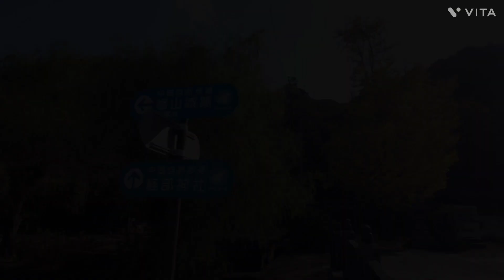【伯備線 清音駅周辺】黒猫とカラス🐦‍⬛に出会った日 2023/11/17 113系 115系 213系 227系 381系 EF64